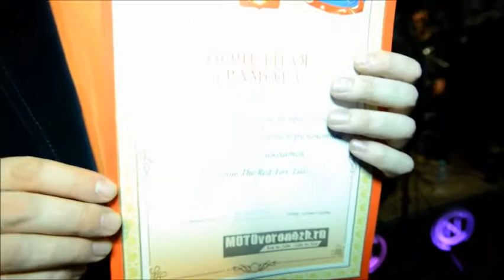The Red Fox Tails rockabilly / Motovoronezh.ru 10-th anniversary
The Red Fox Tails rockabilly on the Motovoronezh.ru 10-th anniversary
November,30 2013